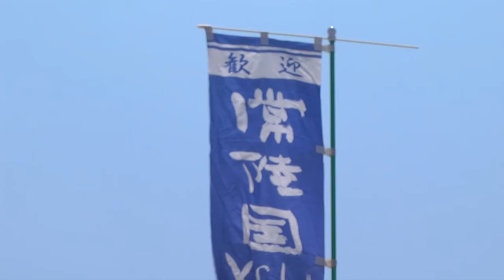白里・浜っ子 ／ 第10回常陸国YOSAKOI祭り